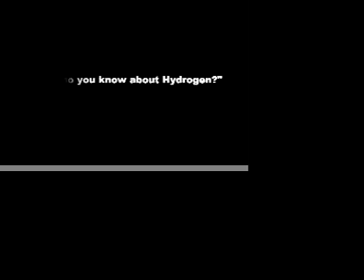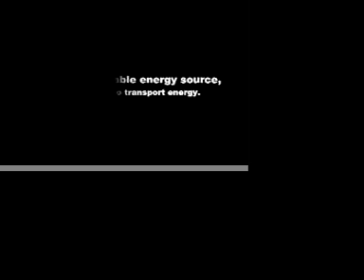EGEE 101 Hydrogen Questionaire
Survey video of people's thought on hydrogen at penn state.